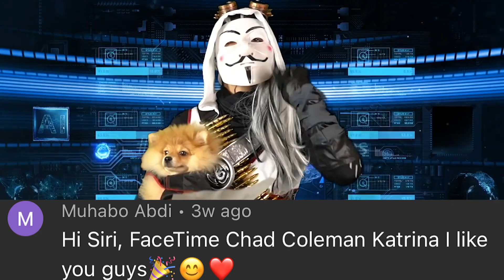The Official GENDER REVEAL of the SPY NINJAS!🎉❤️ (TWIN BABIES) Chad Wild Clay & Vy Qwaint Are BACK!!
ESCAPE LAS VEGAS (Hackers Spying on Us)

HACKERS FOLLOW US to TEXAS

After Chad Wild Clay made "They Are STEALING YouTuber's Identities", Vy Qwaint created "HACKERS ARE BACK!", Daniel Gizmo uploaded "LAST TO FALL ASLEEP OVERNIGHT WINS BUT AT 3 AM...", a black Tesla was parked outside our safe house. It was full of prisoners who escaped from jail. They wear hacker masks now. They are just wannabe Project Zorgo members led by ex-FBI Agent Peters. They want the hard drive full of our YouTuber friend's identities! They're stealing them and are targeting the big YouTube event in Texas full of YouTubers!  We come up with a plan. We have to get to Texas without the hackers following us! Melvin and Alie create a fake decoy and have the hackers follow them. Meanwhile, Chad and Vy will disguise the Tesla and go undercover with the real hard drive and go to Texas! Maybe they'll go to the airport first and fly on a plane. I hope there's no battle royales or the hackers find out and chase us! We need to save YouTube!

My Name is the WHITE Spy Ninja Girl.
And my friend super dog.  I was a former member of Project Zorgo. Thats why I am wearing a pz mask. because the pz members know my face . i need to hide. And my best friend , The Super Dog. I was brained washed by project zorgo. with the help of my best friend V QWAINT I could run away from project zorgo. Once I fully learned of their plans to go against YouTube I decided to leave the group. I've discovered that their Target List of YouTubers are actually good people and create good family friendly PG videos. I decided to help them and reached out to Chad Wild Clay and Vy Qwaint. I've now given them access to my safe house. Project Zorgo does not know the location.

CHAD & VY SWAP BODIES? Ways to Sneak Friends into Fake Copy Cat Spy Ninjas YouTube Channel Challenge

I Hear My Friend Inside this House!

WILL HACKER PZ2 QUIT? We Played Spy Ninjas Challenges with Impostor Hackers Among Us in REAL LIFE

HACKER BOSS Scavenger Hunt but it gets WEIRD! Pumpkin Hide and Seek Challenge Among Us Friends!

Destroying Peoples Phones, Then Giving Them iPhone 12

grace sharer :

I Have Bad News... (Pond Monster Prank Gone To Far)

Stephen Sharer New video:

TESTING VIRAL TIKTOK PRANKS on TOPPER GUILD for 24 HOURS!! (He Cried)

Giant AMONG US but In REAL LIFE Game! Imposter IQ 900+ Challenge | Rebecca Zamolo

Last to Leave Coffin Wins Challenge! Surprising Secret Reveal! Matt and Rebecca

MORGZ New video:

10 WAYS TO GET MORE HALLOWEEN CANDY! - Challenge

MORGZ MUM New Video:

Morgz Mum - MORGZ SUCKS (Diss Track) Official Music Video

I Built an OFFICIAL Basketball Court in my Backyard!

123 Go

FUNNY PREGNANCY PRANKS vs FUNNY CHALLENGE ✨ Monkey Craft

★Chad Wild Clay Is Project Z